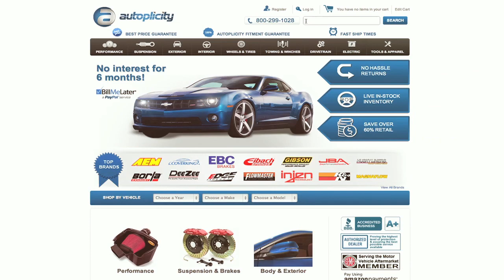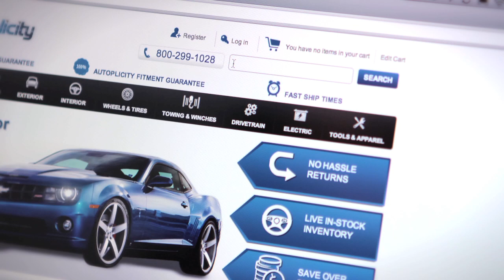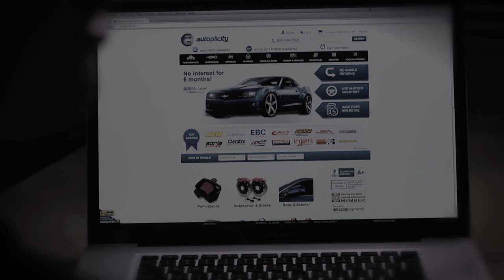Amazon Payments - Autoplicity